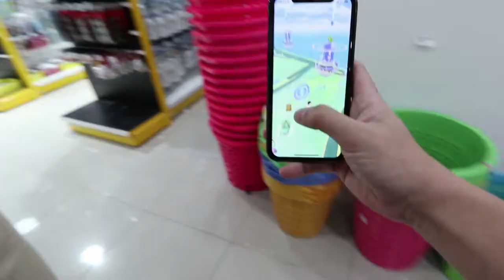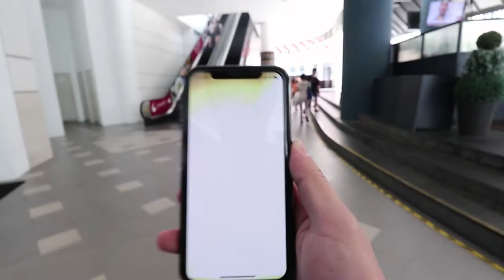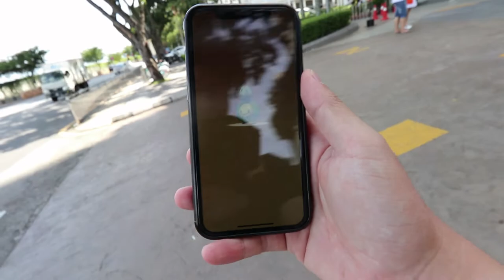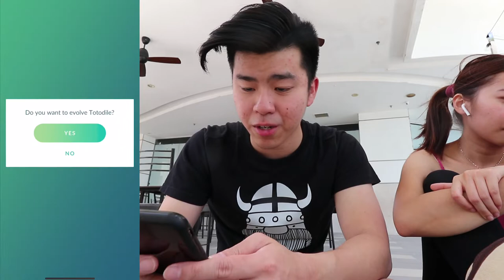WHAT A GREAT DAY TO HUNT SHINY TOTODILE! NEW POKEDEX ENTRY! Pokemon Go Community Day!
New pokemon is always a welcome, and great to finally finish the johto community day!